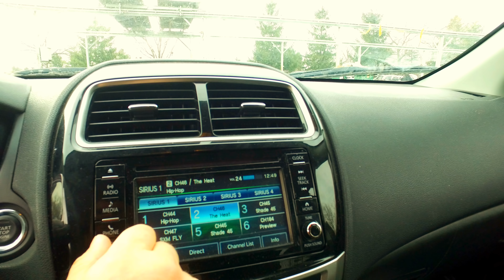Авто из США.2016 Mitsubishi Outlander Sport - авто до 5000$ из Америки.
Автомобили, машинокомплекты, автозапчасти из США со страховых аукционов Copart, IAAI и др. Профессиональная помощь в выборе, предоставление аккаунта, организация доставки, растаможка.

Выгодное приобретение "утопленников" и электромобилей.

• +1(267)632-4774 Viber, Watsup (Американский офис);
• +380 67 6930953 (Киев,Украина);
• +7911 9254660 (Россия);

Автомобили из США без переплат!